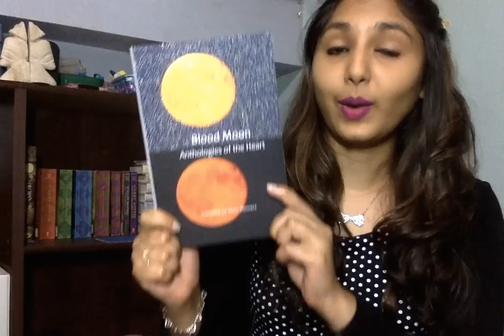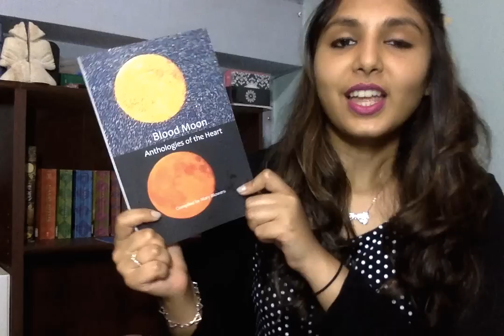Blood Moon Anthologies of the Heart | Update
Hi guys!

Here's my video about my newest Anthology out: Blood Moon Anthologies of the Heart!!